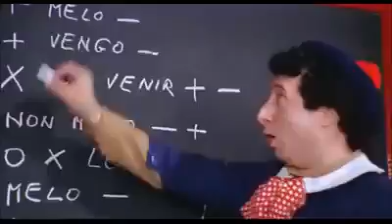La matematica di Pierino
Pierino e la matematica